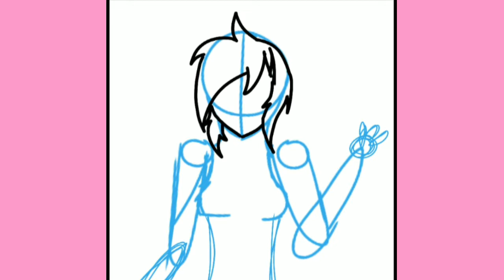Speedpaint /New profile pic/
I was bored.. c:

Time taken:1:09:45